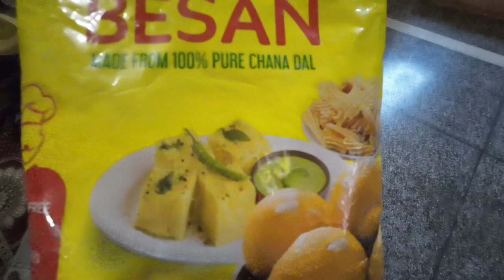दिवाली स्पेशल मिठाई - टांगरी | गुड़ के मीठे सेव | Gur Tangri Recipe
*My Gears*
- Camera Stick

Video kaisi lagi comment karke btana and achi lagi ho to video ko like karna.

gud para recipe
gud tangri recipe in hindi
gur pare recipe in hindi
gur ke sev
gur recipes in hindi
Gur tangri recipe
Gud ke meethe sev
Gur ki tangri